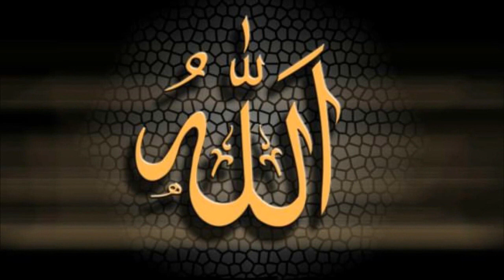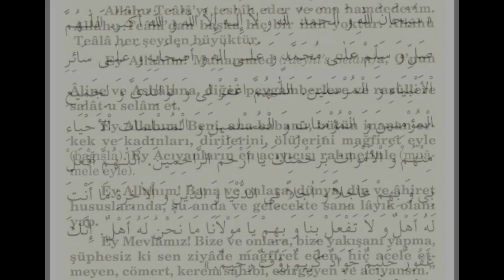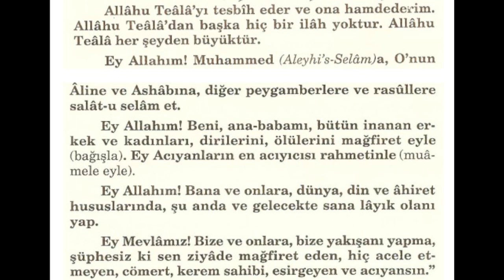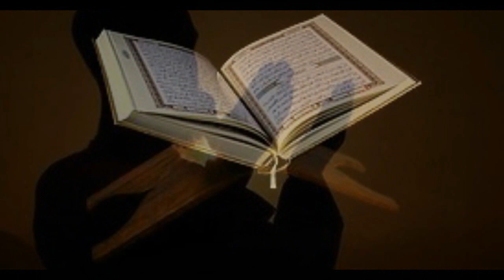KABE'DE YAŞANAN SIR OLAY! HIZIR A.S'IN BİR ALLAH DOSTUNA ÖĞRETTİĞİ DUAYI OKUYANA HER İSTEĞİ VERİLİR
Hızır Aleyhisselâm’ı imdada çağırma duası

Kişi,maddi ve manevi olarak sıkıntılara girdiği ve korkulara kapıldığı zaman;Hızır Aleyhisselam’ın ruhaniyetinden istimdat etmek ve onu yardımına çağırmak için bu dua’yı 140 defa okumalıdır. Gerçekten sıkışmış ve kendisine bütün kapılar kapanmış olan bir kişi duanın şart ve edeplerine riayet ederek,Hızır Aleyhisselâm’ı yardımına çağırdığı zaman o gelir ve ona yetişir. dua budur.

Okunacak olan dua:
”Edrik Ebel Abbas Enni munhasır Seyyidi belyebni Melikâni l-Hızır.

yetiş ey abbasın babası ben sıkıntıdayım efendım belya ibni melkannıl hızır.

Anlamı;
“ Yetiş ey Abbas’ın babası Melikânil 'in oğlu  Belya Hızır efendim ben sıkıntıdayım”

HIZIR(a.s.)ı görmek için

40 gün beş vakit namazdan sonra 40'ar defa
"Hüvel evvelu vel ahiru vez zahirduvel batinu ve hüve bikulli şeyin âlim"
okumaya devam eden kimsenin Hızır a.s.'ı göreceği rivayet edilir.

Bu dua, Hızır Aleyhisselâm tarafından şifa için okunan ve öğretilen bir duadır.

"Aksemtu aleyki eyyetuhel illetü bi izzetillâh ve bi azameti azametillâh ve bi celâli celâlillâh ve bi kudreti kudretillâh ve bi sultâni sultânillâh ve bi lâ ilâhe illallâh ve bi mâ cera bihil kalemi min indillâh ve bi lâ havle ve lâ kuvvete illâ billâhi ilen sarafti".

Meâli : "Ey hastalık! Sana Allah’ın izzetiyle, azametiyle, yüceliğiyle, kudretiyle, gücü ile, lâ ilâhe illallâh ile, Allah katından kalemin yazdıkları ve Allah’ın güç ve kuvveti ile yemin veriyorum. Bu kimseyi terk edip uzaklaş".

Bu duayı hangi hastalık için olursa olsun okuduğunuzda -Allah’ın izniyle- mutlaka şifasına kavuşacaktır.
İKİNCİ İŞLEM
isra suresi 80 ayet 40 gün art arda olarak her gün 100 defa niyet edip okumak gerekir. Peygamberimizi görmek için Yasin suresinin 42 ayetini 3 gün art arda olarak 30 defa okunmalıdır.

Hızır İlyas Duası

Allah dedim kale yaptım
La ilahe illallah dedim kilit vurdum
Muhammeder rasulullah dedim mühür bastım
Ya Latif Ya Vedud la ilahe illallah Ya Hayrel Halas
İmdadıma yetiş

HIZIR İLYAS
Bu duayı,her hangi bir işe başlarken,bir şeye niyet ederken,bir eylemi gerçekleştirirken ve dua okumaya başlamadan niyetinizin peşinden okumak çok makbul,tek başınada tesbih gibi okunabilir

Hızır Aleyhisselamın Okuduğu Vird

Sırları:
1- Bu virde devam edenlerin Allah’ın izni ile zihni gücü ve anlayış
kabiliyetleri artar.
2- Okumaya devam edenler Allahü Teala’nın birçok lütfuna nail olur.
3- Bu virde Allah Teala’nın bir çok ism-i şerifleri mevcuttur.Okuyanlar
Allah Teala’nın tecellilerine mahzar olurlar.(M.Ahzab, Şazeli, 476)
4- Okuyanlar her muradlarına bi iznillah nail olurlar.Tecrübe
olunmuştur.

DUA BUDUR:
Bismillahirrahmanirrahiym* La ilahe illellahül hayyül
kayyum* La ilahe illellahül bakıd deymum* La ilahe illellahü vahdehu la şerike
leh* La ilahe illellahül evvelül ahir* La ilahe illellahüz zahirul batın* La
ilahe illellahül azizül cebbar* La ilahe illellahül hakimul gaffar* La ilahe
illellahüs semiy’ul basiyr* La ilahe illellahül latiyfül habir* La ilahe
illellahül ğafuruş şekur* La ilahe illellahül vehhabul kadir* La ilahe
illellahül halimül alim* La ilahe illellahül cevadül kerim* La ilahe illellahül
berrur rahiym* La ilahe illellahül azizül hakiym* La ilahe illellahül hafidur
rafiu* La ilahe illellahül hafiyzul muğniy* La ilahe illellahül kerimül mu’tıy*
La ilahe illellahül kaimüz zekiyy* La ilahe illellahül aliyyül behiyy* La ilahe
illellahüş şehidür rakıyb* La ilahe illellahül karibül mucib* La ilahe illellahül fettahul aliym* La ilahe illellahül vekiylür
razzak* La ilahe illellahül mütekebbirul halık* La ilahe illellahül evvelü min
aded* La ilahe illellahül bakıy bi ğayrı meded* La ilahe illellahül vedudül
meciyd* La ilahe illellahül mübdiül müiyd* La ilahe illellahül fe’alü lima
yürid* La ilahe illellahül melikül varis* La ilahe illellahül bakıl bais* La ilahe
illellahül bariul musavvir* La ilahe illellahül latiyful müdebbir* La ilahe
illellahüs seyyidüd deyyan* La ilahe
illellahül hannanül mennan* La ilahe illellahül zül fadli vel ihsan* La ilahe
illellahül hadil kaviyy* La ilahe
illellahül zül ahdil vefiyy* La ilahe illellahül hakkul mübin* La ilahe
illellahüt tevvabül müiyn* La ilahe illellahül kebiru zül in’amı vel ihsani vel
celal* La ilahe illellahül zül kerami
vel ifdal* La ilahe illellahül ferdüs
samed* La ilahe illellahül leyse lehu sahibeten ve la veleda* La ilahe
illellahül basitul bediy’u* La ilahe
illellahü zül hisabis seriy’ı* La ilahe illellahül vasiu zül ihsan* La ilahe
illellahüs selamül mü’min* La ilahe illellahül kefiylül müheymin* La ilahe
illallahül hakimül kerim* La ilahe illellahü rabbüs semavati vel erdı ve rabbül
arşil azıym* Ve sallellahü ala seyyidina ve nebiyyina muhammedin ve alihi ve
sahbihi ecmeıyn* Bi rahmetike ya erhamer
rahımiyn*